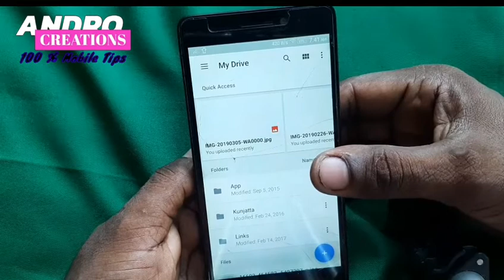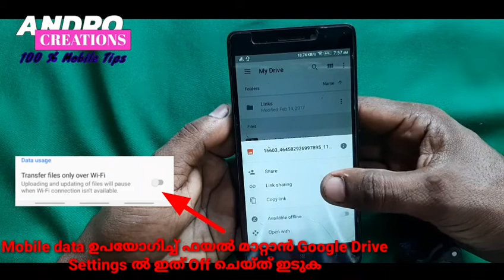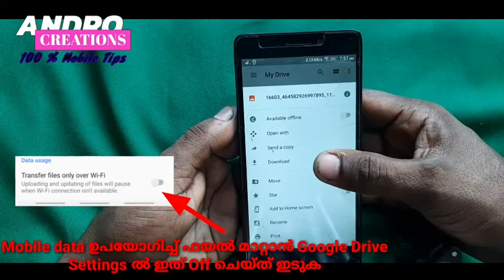How to Safe and Protect Your all Important Files in mobile (Malayalam)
How to Safe and Secure Your Files in mobile. Backup your important files in Cloud Storage. Google Drive best cloud storage